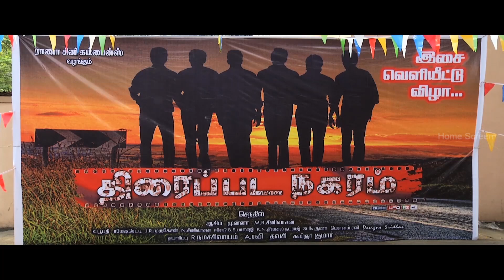Thiraipada Nagaram Tamil Movie | Scene 14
Thiraipada Nagaram tamil movie features Senthil, Thambi Ramaiah, Priya and Devadarshini in the lead roles. Directed by SP Gnanamozhi, produced by Vathiyar S Subramaniam, the music is by Nithin Karthik.

Thiraipada Nagaram is the story about a group of youngsters who leave their native place for Chennai in the hope of getting a break in the film industry. In Chennai, they rent a house whose owner is very supportive of them. A film production manager recommends them to various film companies. One fine day, all of them get a chance in a big-budget film. But unfortunately, a difference of opinion crops up among them. What follows forms the crux of the story.

Star Cast : Senthil, Aasim, Muthu, S. Kumar Raja, Priya, Devadarshini, Thambi Ramaiah, Kadhal Dandapani, R. Sundarajan
Directed by : SP  Gnana Mozhi
Produced by : Vathiyar S Subramaniam, SP Gnana Mozhi Murugan, Erode D. Mansoor
Cinematography : K Nithyanandham
Edited by : MR Srinivasan
Production company: Pasathai Movies
Genre : Drama
Release Date : 16 october 2015